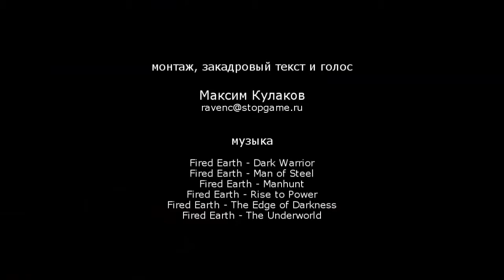Обзор игры Forsaken World